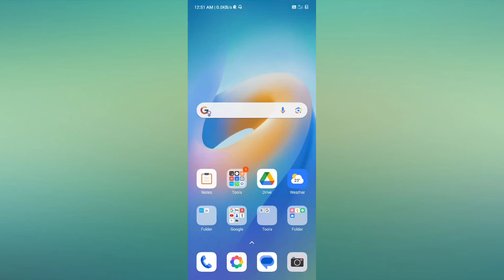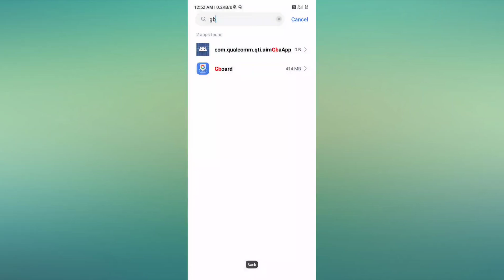Redmi Note 13 Pro 5G & Note 13 Pro+ 5G Keyboard Not Working Not Showing Problem Solution